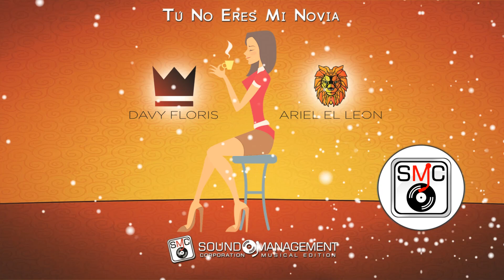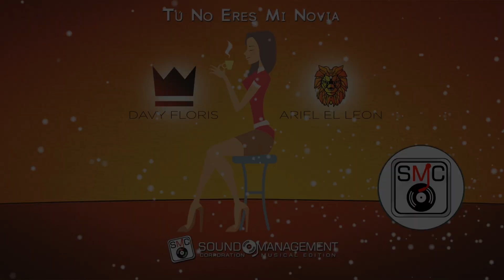DAVY FLORIS feat ARIEL EL LEON - Tú No Eres Mi Novia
Title: Tú No Eres Mi Novia
Composer: Floris Davide Mario
Lyrics: Floris Davide Mario, Alberto De Los Santos José Ariel
Mixed, Mastered: Bartolomeo Giugliano (Hopeland Studio)
Video Editing: Daniele Cicco